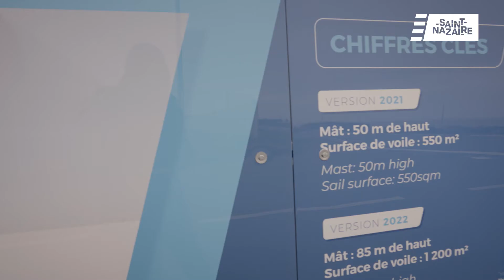Saint-Nazaire médaillés 2022. Patrick Pirrat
En 2001, Patrick Pirrat traverse la France. Ue mutation professionnelle après 17 ans dans l’industrie ferroviaire dans l’Est de la France, il intègre le monde de la construction navale à Saint-Nazaire. Ses diverses missions lui ont permis de croiser les mondes : celui des institutions locales, des fournisseurs, des services R&D, des entreprises…Et ça continue aujourd’hui, en tant qu’ambassadeur d’Audacity.